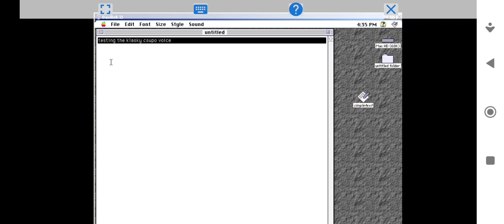Testing Basilisk II Boing Voice